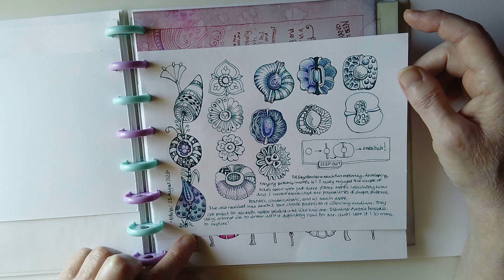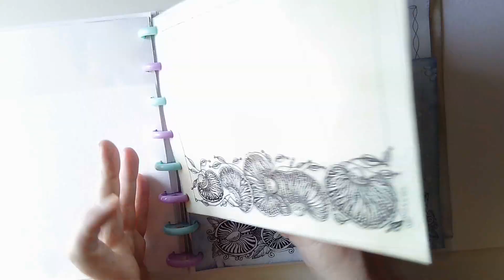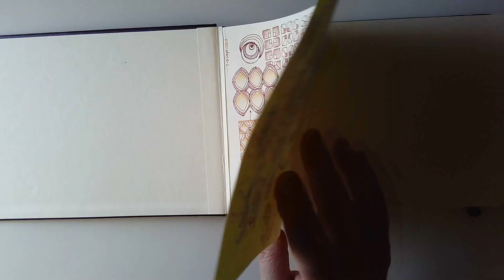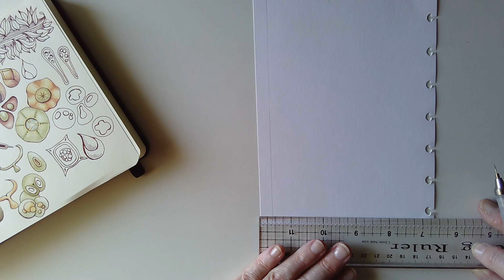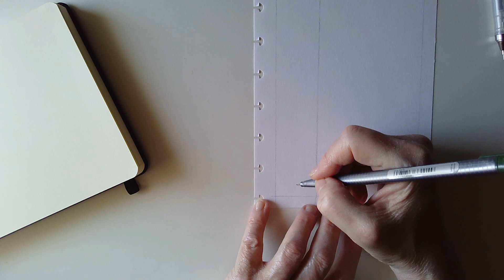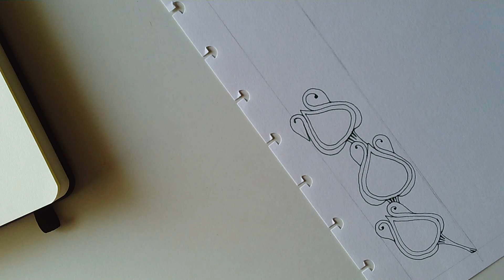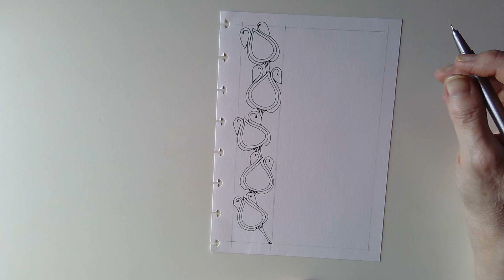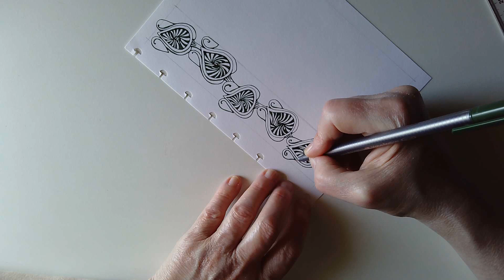A verdant border DrawWithMe 4 September 2023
Thank you, once again, for bearing with me. I've been under the weather the past week or so, this time with shingles! It's robbed me of quite a bit of energy, but it's improving, slowly. So thank you so much.

In this video, I start with a look at my current sketchbooks and then create a page with a border that could be used for a letter or a journaling page.

I appreciate you helping me with these little tasks, all of which are free! I appreciate everything each of you does to help my little corner of YouTube grow 💖

Here's a link to the community section of my channel Here, I'll post updates on work I'm completing away from the camera and any other arty projects for you!

I am not gifted, sponsored or supported by these companies - I mention the materials I used for information. Many other products out there do the same job :-)

Here's the link to the community section of my YouTube channel, where I post pictures of works in progress, finished drawings, updates and more.

Here's where you can find me on the internet:

DeviantArt - Artwyrd